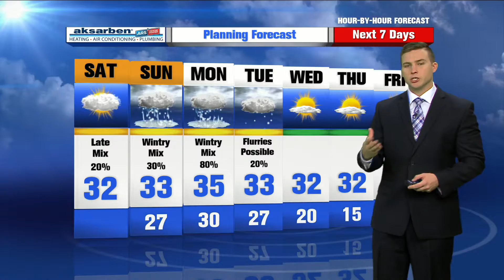Jared Robinson's Hour by Hour Forecast to plan your day – 9am Update